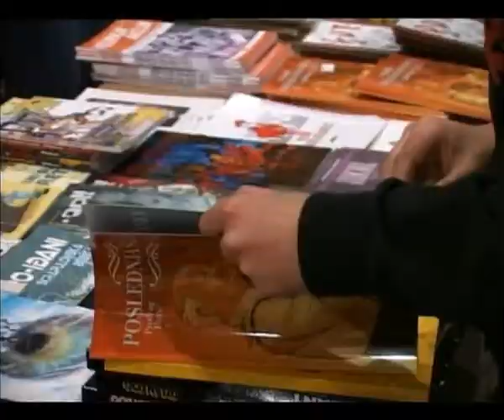KCZR -- Otvaranje strip festival 20.09.2013